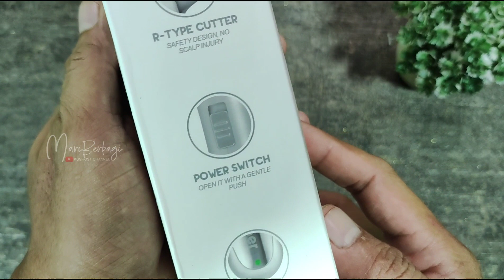Review Alat Cukur Bayi Kimey KM 1318: Praktis dan Aman untuk Cukuran Si Kecil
Mesin cukur mini Portable bisa untuk bayi dan dewasa Kemei type KM-1318